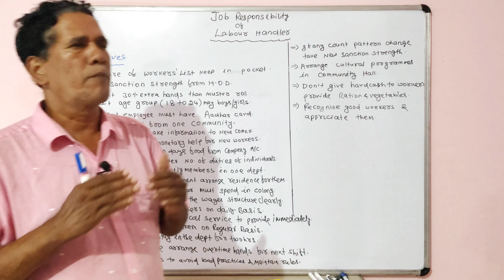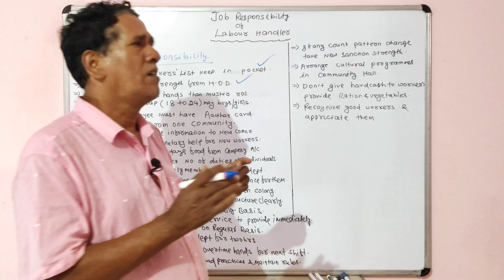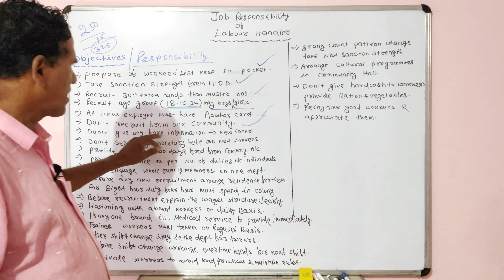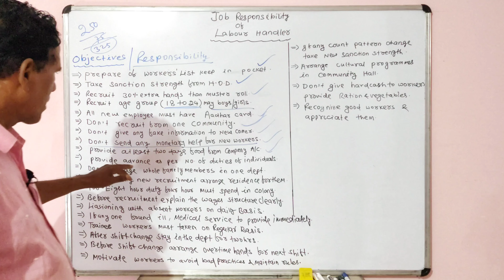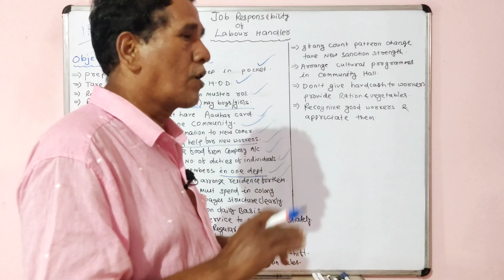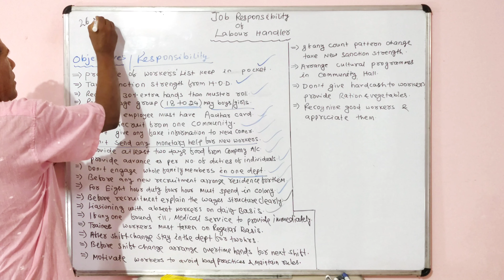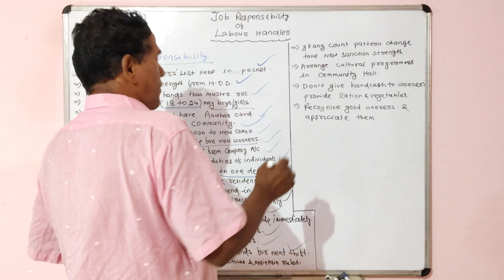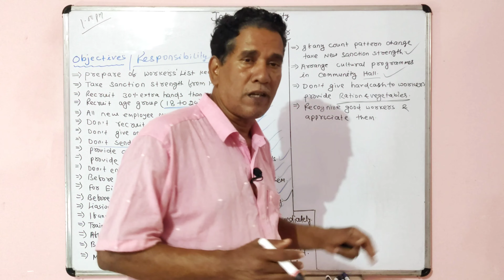Job Responsibility of Labor Handler || For Better Utilization Of Workforce || Sahoo Textile Academy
In this video we have discussed the role of a labor handler, If this points will be followed by the labor handler then  labor shortage will be minimized, and retention of workers will be increased, productivity & utilization of machinery also be increased.